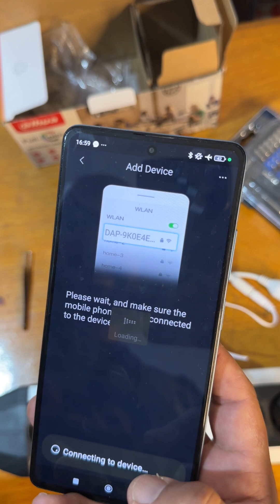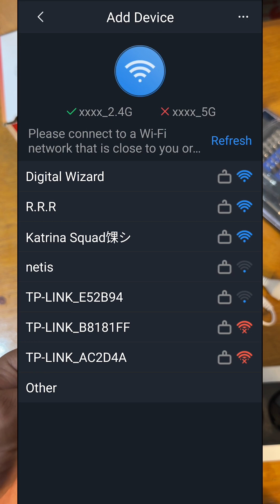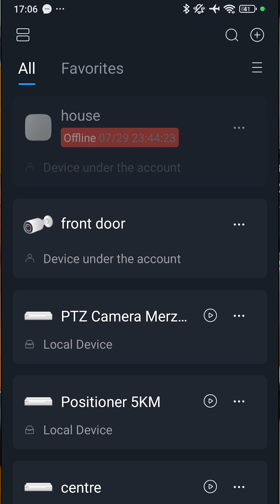طريقة توصيل كاميرا واي فاي داهوا مع الهاتف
طريقة توصيل كاميرا واي فاي داهوا مع الهاتف dahua Wifi Camera
الإعلانات و الاعمال فقط التواصل على الايميل

قناة متخصصة في مجال كاميرات المراقبة : فيديوهات تعليمية ، مراجعات لكل أنواع كاميرات المراقبة و
 محتوى متنوع
This channel is about security cameras: CCTV & IP camera tutorials, unboxing & reviews, and other content